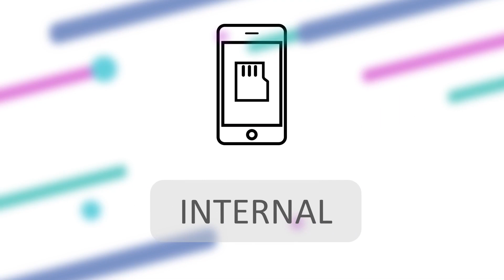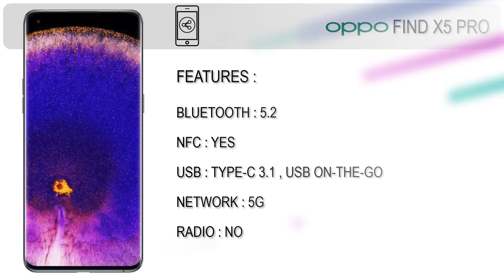OPPO FIND X5 PRO REVIEW